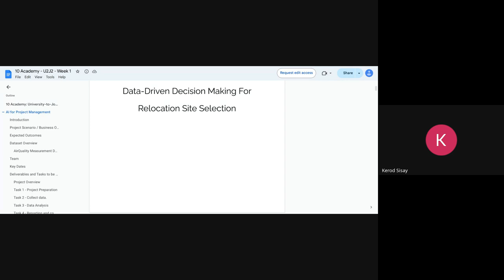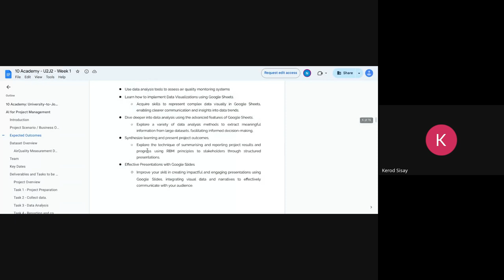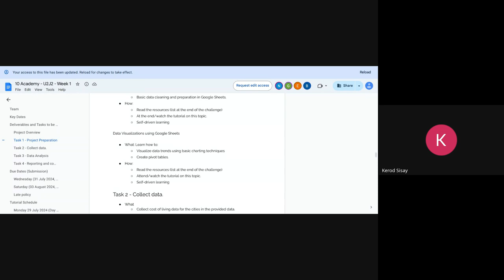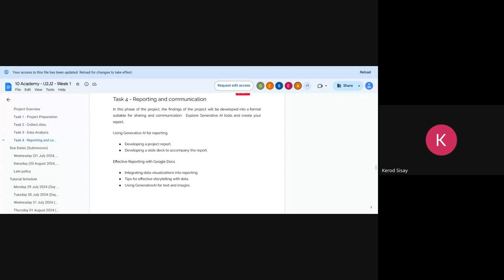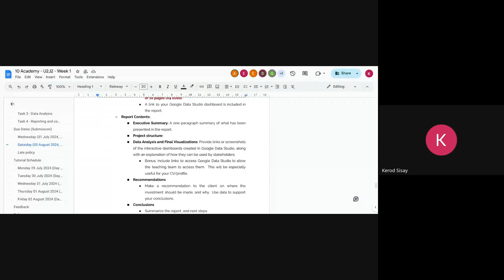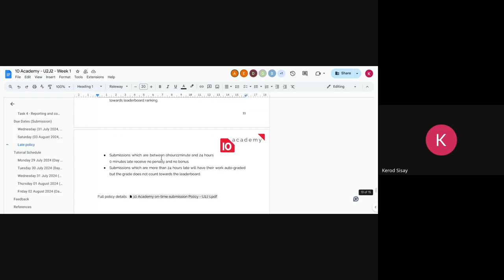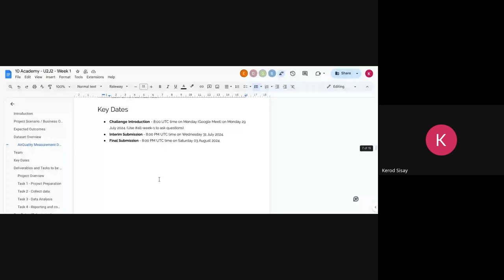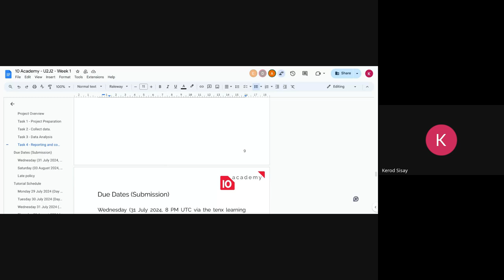U2J 2 W1D1, Challenge Introduction